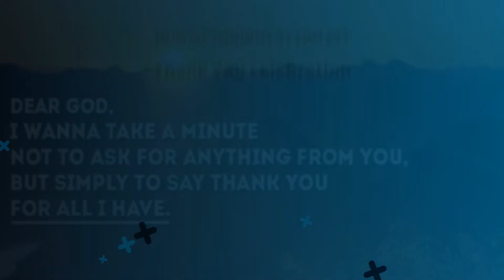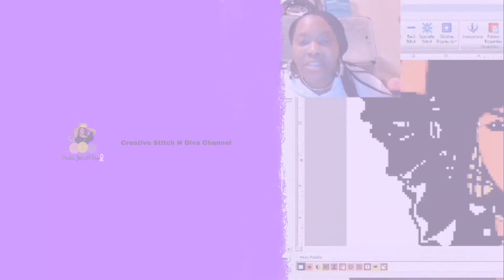Thank You for 1000 Subscribers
A quick thank you for my supporters before I start my class